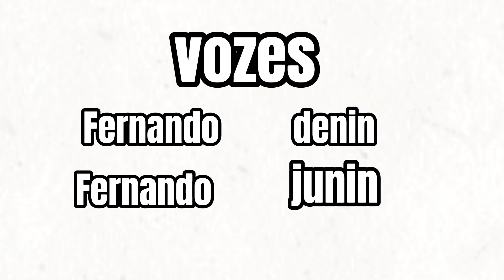ELE RETORNOU EPISÓDIO 6 DENIN DESENHOS ANIMADOS INFANTIS PARA CRIANÇAS